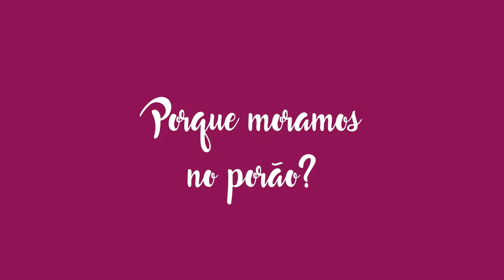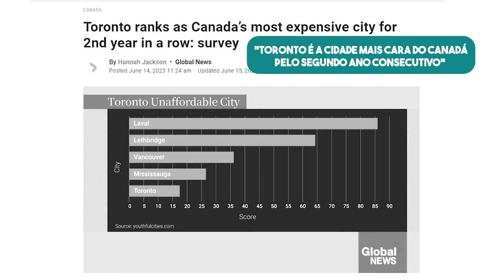PORQUE NÓS FOMOS MORAR NO PORÃO? ⬇️🏠🚚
Oi, pessoaaaaaaal! Nós postamos o tour por todas as casas em que já moramos aqui no Canadá e algumas pessoas vieram questionar por nós fomos morar no basement (porão) de uma casa. Hoje eu vim explicar para vocês o porque dessa decisão.

Meu instagram: @fabi.pbio
Instagram da Lelê: @canaldalele / @lele.songs
Canal da Lelê:  @Canal_da_Lele
Canal de Música da Lelê: @LeleSongs